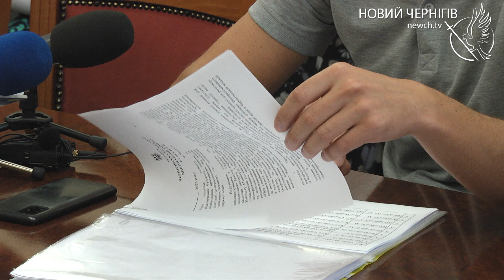Підготовка до зими: наступний опалювальний сезон ТЕЦ проходитиме разом з “Теплокомуненерго”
Як Чернігів готується до опалювального сезону, коли ТЕЦ повернеться у власність громади міста та хто проводить там планову підготовку обладнання до осінньо-зимового періоду. Детальніше - в нашому сюжеті.